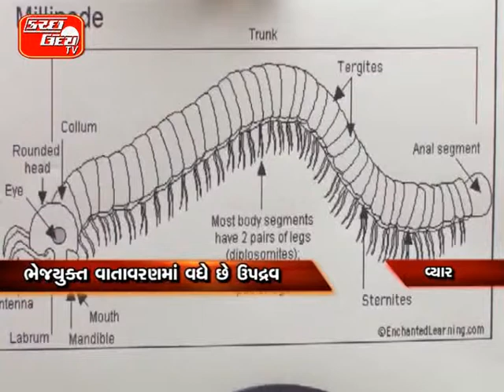KUTCHUDAY TV NEWS 11 08 2014 PARt 2